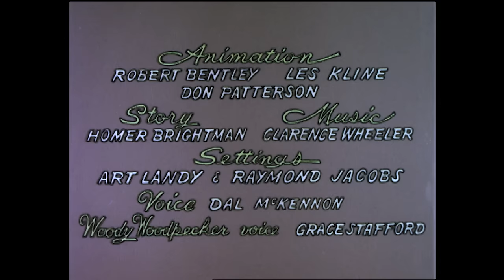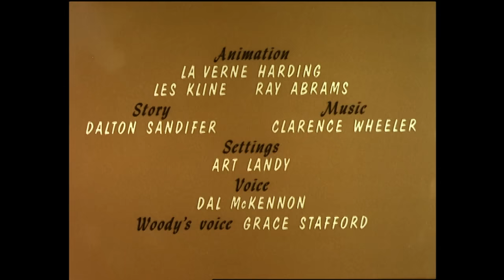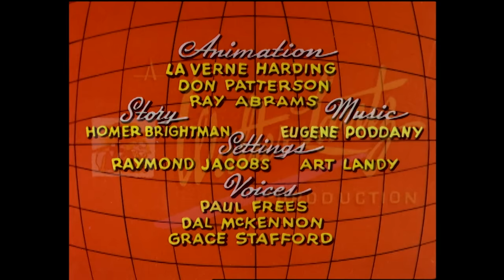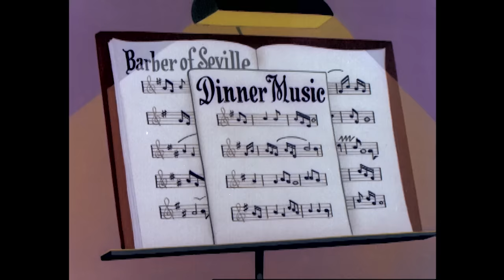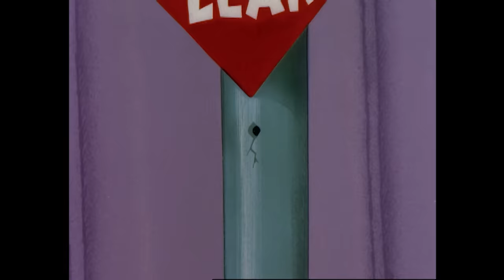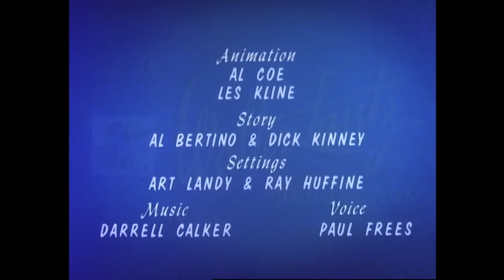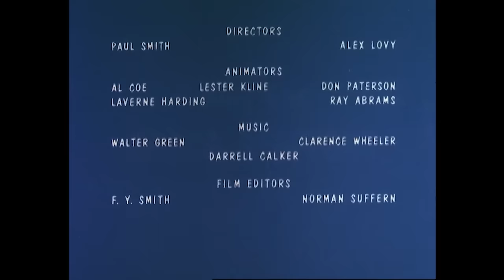Woody the Court Jester | 1 Hour of Classic Woody Woodpecker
Woody competes to become a king's jester.